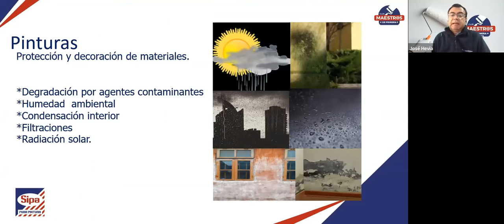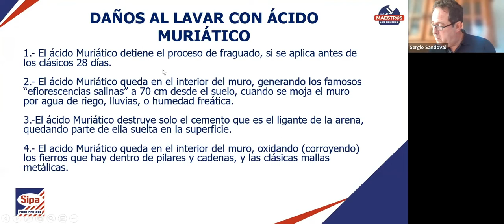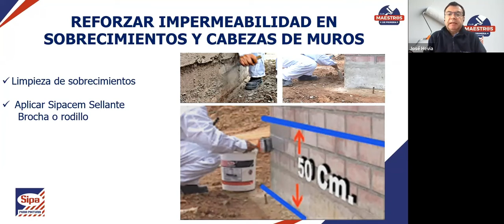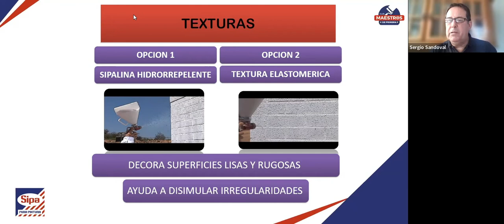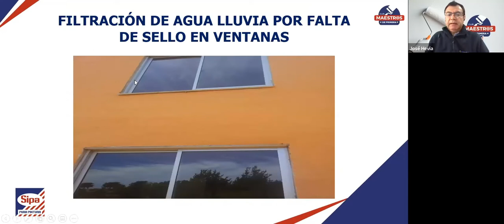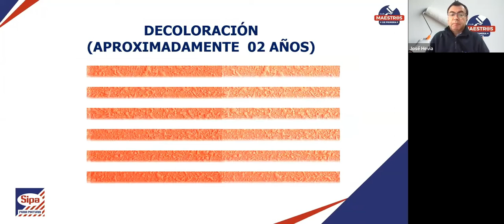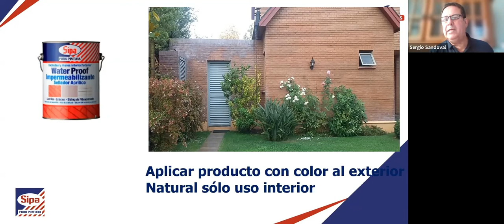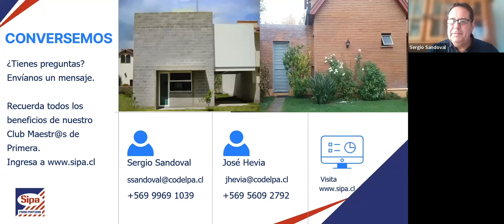Capacitación "Impermeabilizantes"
Te invitamos a que puedas revivir en detalle todo lo que fue nuestra capacitación del mes de mayo de impermeabilizantes, en el cual aprendimos temas como:

La importancia de establecer un esquema de pintura adecuado por los cinco tipos de humedades que afectan a la vivienda para la preparación de las superficies a impermeabilizar, la rugosidad adecuada en sustratos nuevos y antiguos para un buen anclaje del producto, como prevenir el descascaramiento o desprendimiento de la pintura. Entre muchos otros temas de interés.